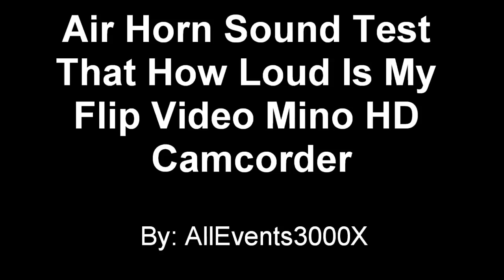Air Horn Sound Test That How Loud Is My Flip Video Mino HD Camcorder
Just Testing My New Flip Video Mino Camcorder That How Loud It Is By Using a High Tone Air Horn & Falcon Signal Horn.

R.I.P Flip Video Mino HD (2/19-6/21/2011)

Video Content Info:

Shot It With "Flip Video Mino HD"
Resolution: 1280 x 720p 30fps
Recorded On Monday February 21 & Wednesday February 23, 2011.